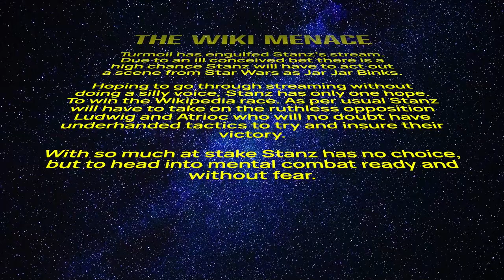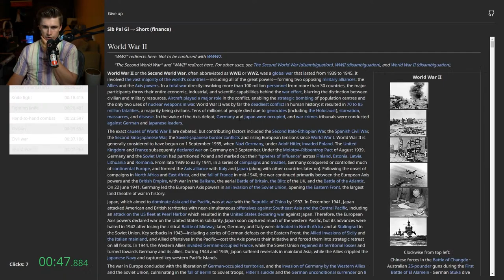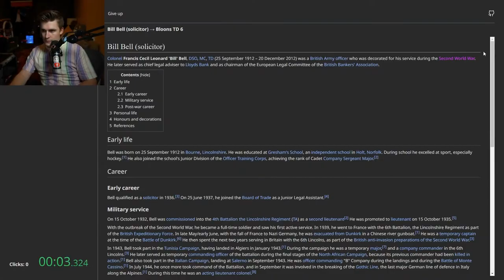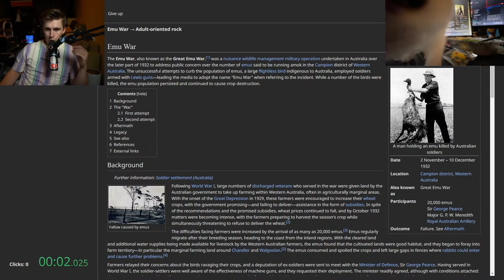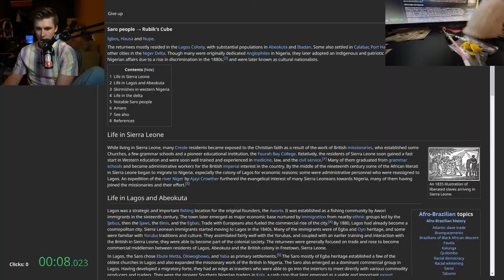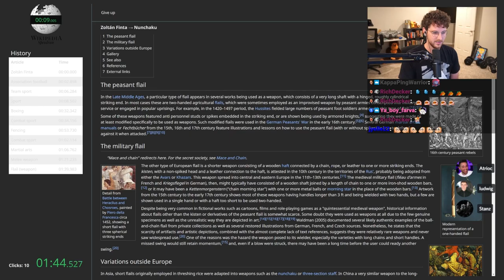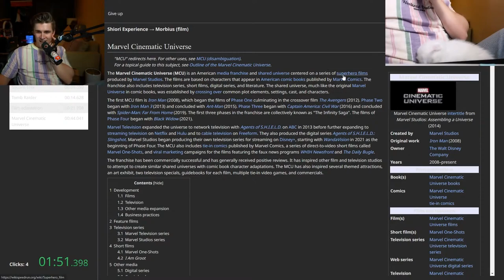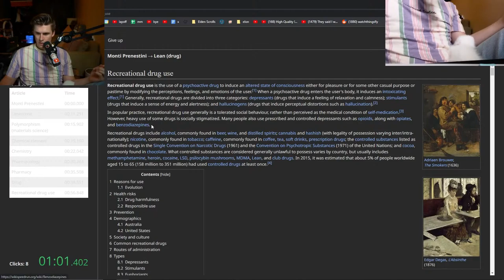We speedran Wikipedia but it went WRONG...